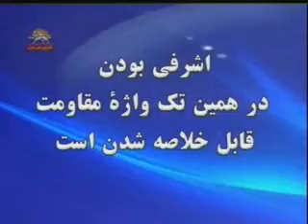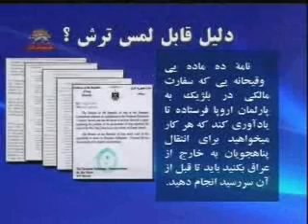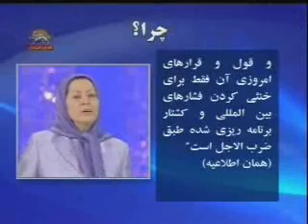گلادياتورهاي دست خالي درمقابل گرازهاي تا دندان مسلح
دكترمنوچهرهزارخاني عضو شوراي ملي مقاومت ايران:
بايد در برابر جبهه مشترك زورگويي و نامردمي صدبار بيشتر مقاومت كرد اشرفي بودن در همين تك واژه مقاومت قابل خلاصه شدن است
سيماي آزادي 12آذر90